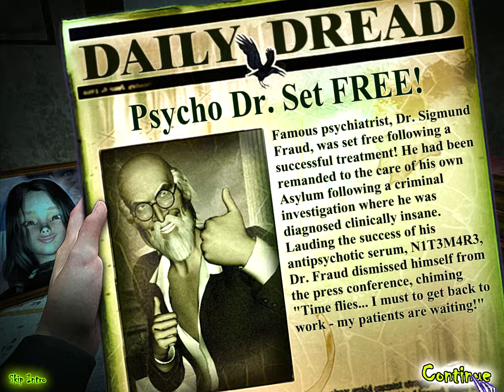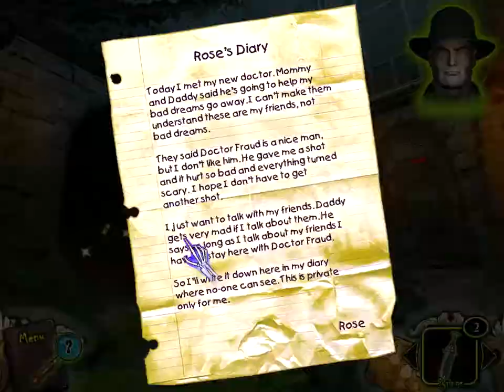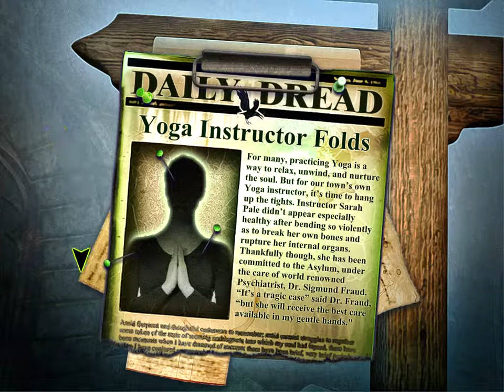Redrum 2 -- Time Lies Puzzle Game -- Part 1